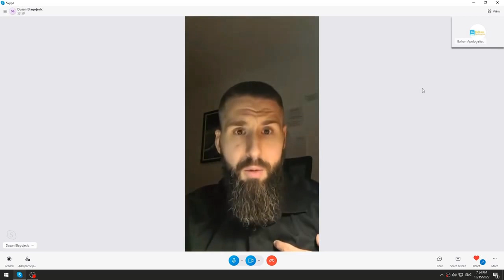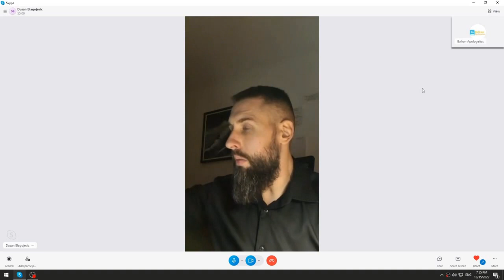Dušan Blagojević - Fakultet nije neophodan, sve se može naučiti na internetu!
Dušan Blagojević - Fakultet nije neophodan, sve se može naučiti na internetu! (Blago za dušu)